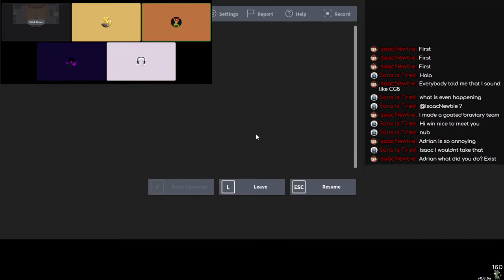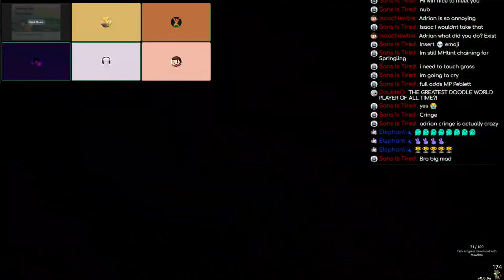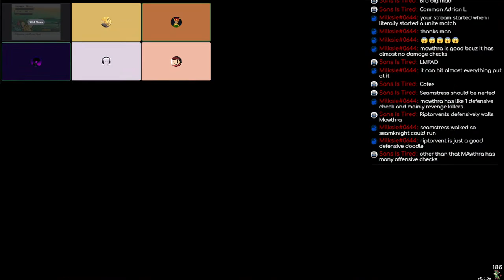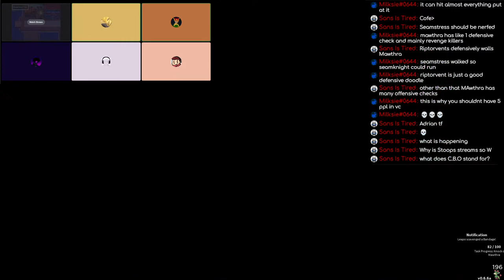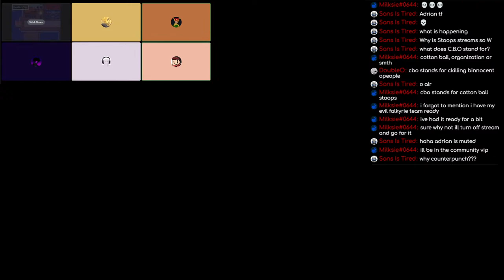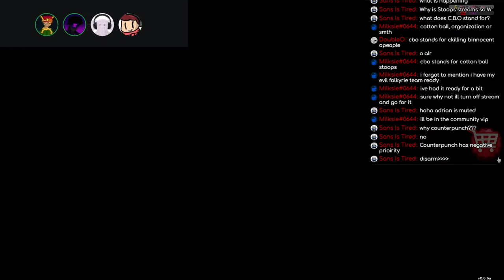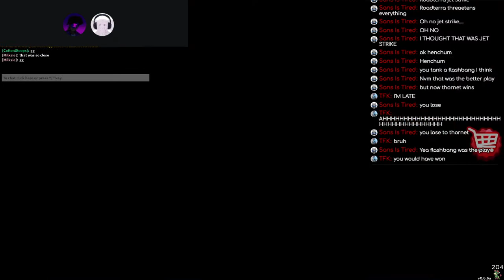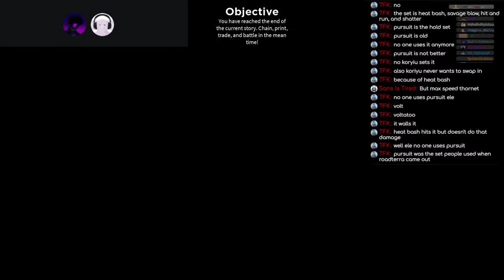Chaining Dewaffe | Cotton Stoops/C.B.O